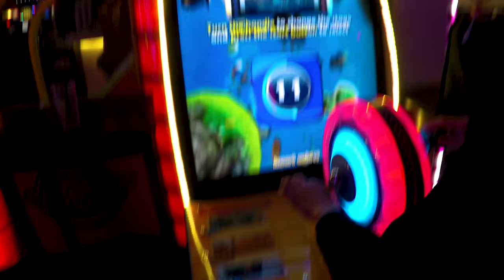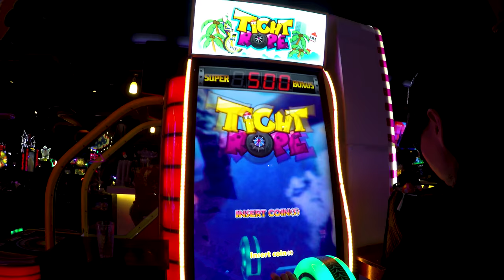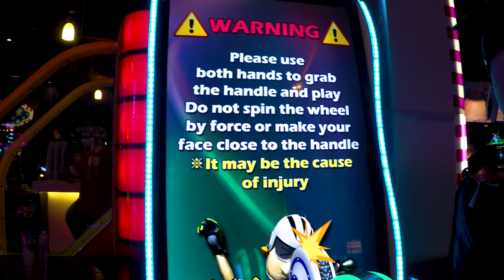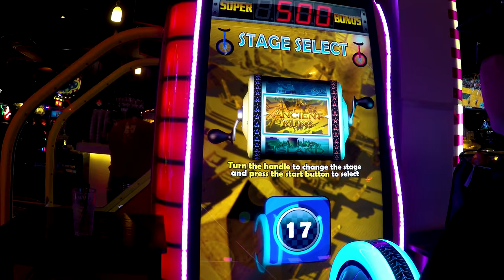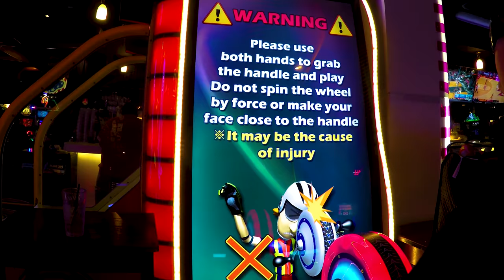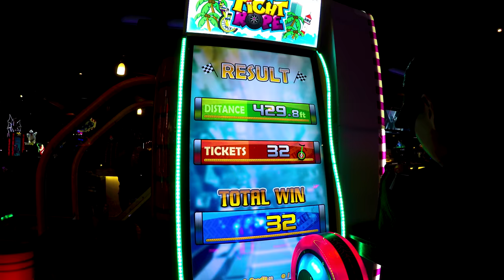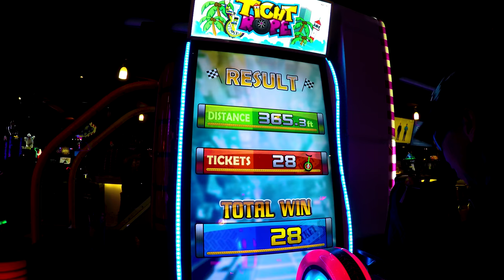Dave & Buster's Arcade Unicycle Game!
Tight Rope Arcade Video Game is a Ticket Redemption Dave & Buster's Arcade Unicycle Game that is made by Andamiro Gaming and is pretty challenging to win the Jackpot on. It is called the Super Bonus on the Tight Rope Arcade Game and is 500 Tickets to win. You'll have the duty of riding your unicycle all the way to the end at the 400 meters mark and passing through the threshhold. It's a lot easier said than done that's for sure. It's a fun, beautiful Game that features 3 levels you can select from the Menu including Islands, City and Ancient. アメリカのゲームセンター 子供の楽しさ アーケードゲーム 賞金獲得. Naglalaro Ang Mga Bata. アーケードジャックポット.

Tight Rope Ticket Redemption Arcade Video Game